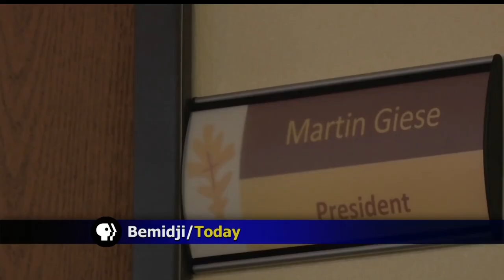Oak Hills Christian College Welcomes New President With Inauguration Ceremony